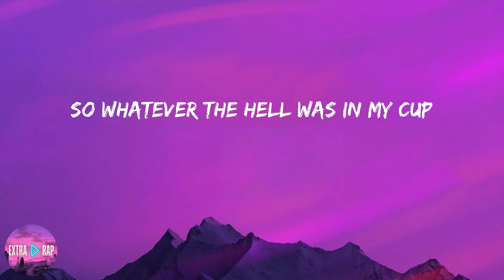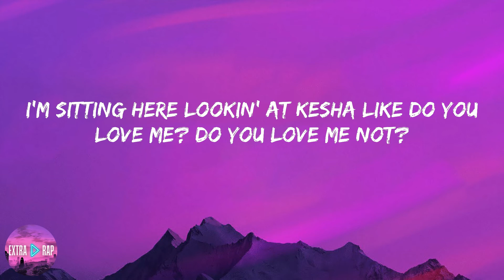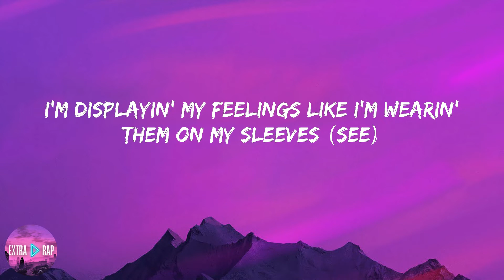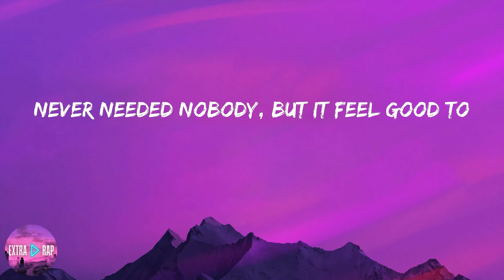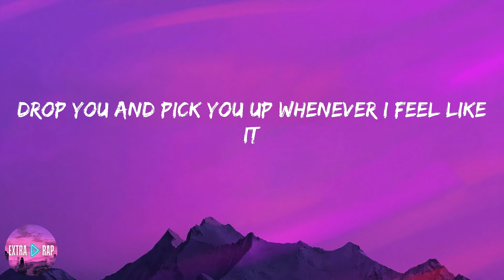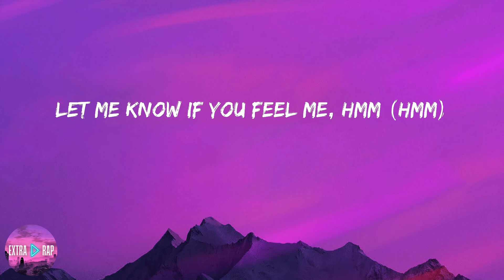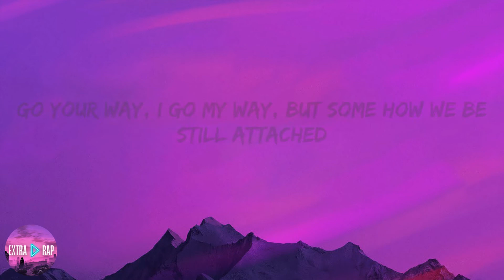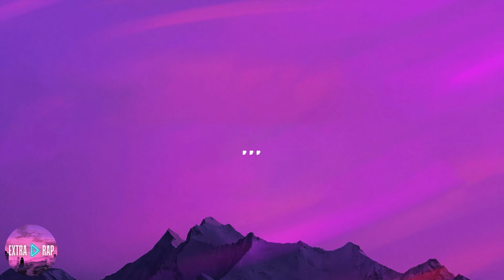Moneybagg Yo - Wockesha (lyrics)